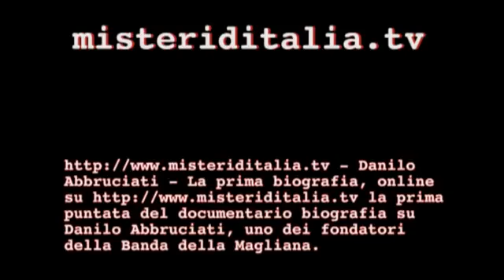Danilo Abbruciati La prima biografia di Danilo Abbruciati su Misteri d'Italia TV YouTube